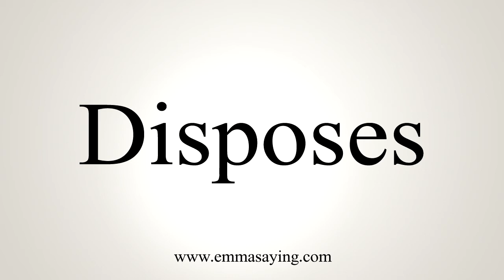How To Say Disposes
Learn how to say Disposes with EmmaSaying free pronunciation tutorials.